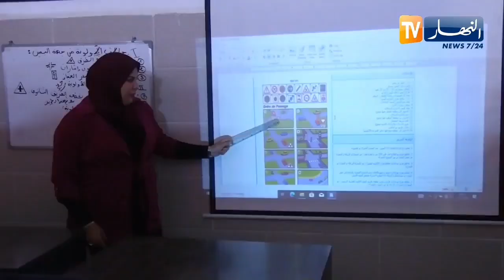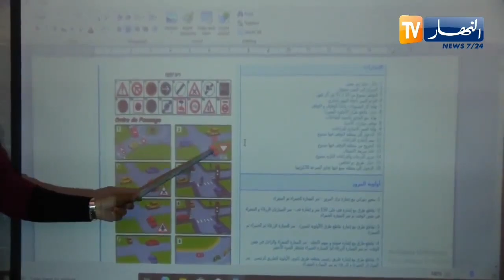كما طلبتو مني 🥰جزء من مرور مدرستنا🚦 في اخبار قناة النهار 🇩🇿